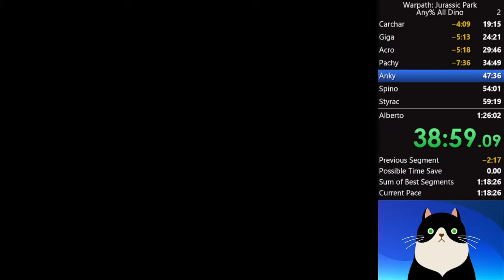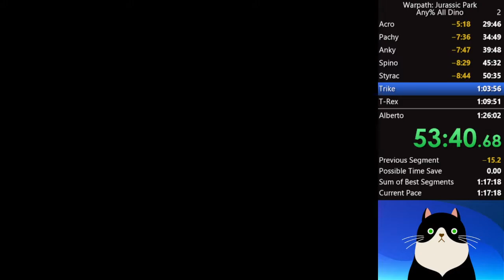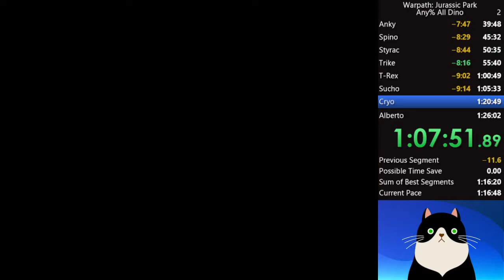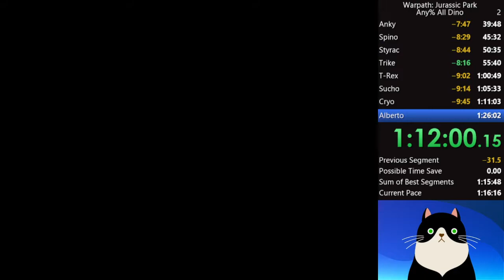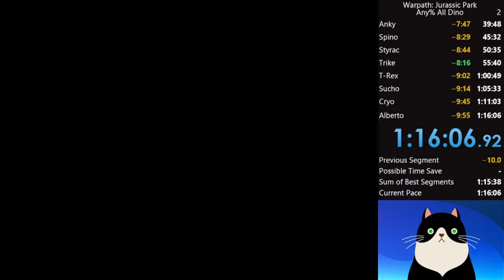[WORLD RECORD] Warpath Jurassic Park Speedrun All dino's in 1:16:06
a large improvement of my previous WR! Could still shave off a lot of time if we get a better start!